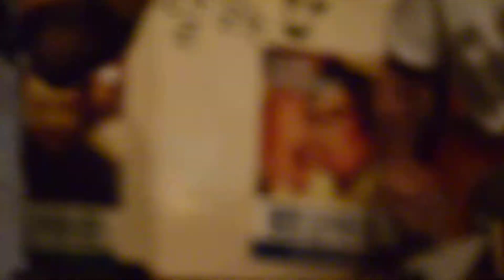140804 엉켜-푸르내(bluestream) [먼데이서울]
140804 엉켜-푸르내(bluestream) [먼데이서울] @한잔의룰루랄라